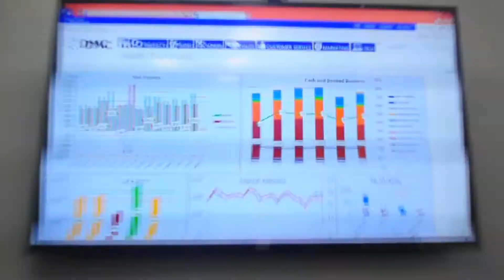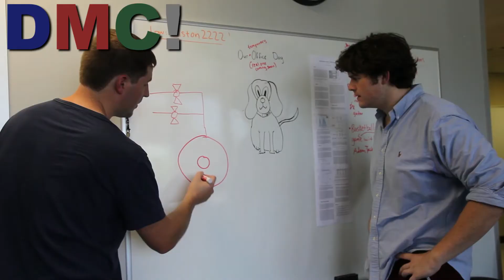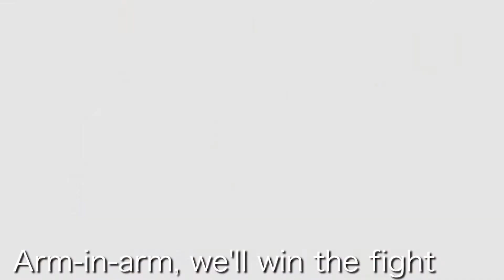DMC Office Update: Pokémon DMC - Gotta Solve 'Em All!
In DMC Houston's August 2016 office update video, Ryan L plugs his big idea for their next update.